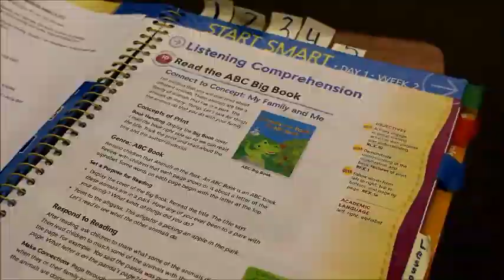All-District Professional Learning Day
Azusa Unified teachers are among the very best in California. Just days before the start of the 2017-18 school year, they gathered at Azusa High School for a day of professional collaboration, learning from each other how to be the best educators possible for all our students. AUSD teachers rock!